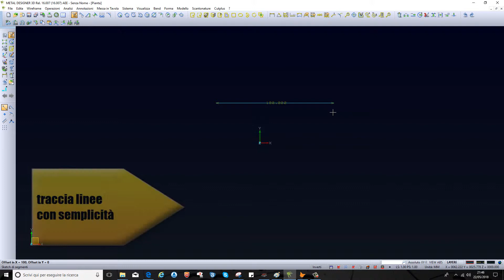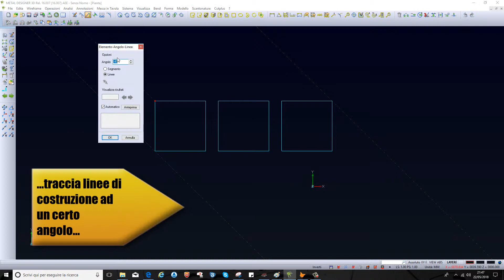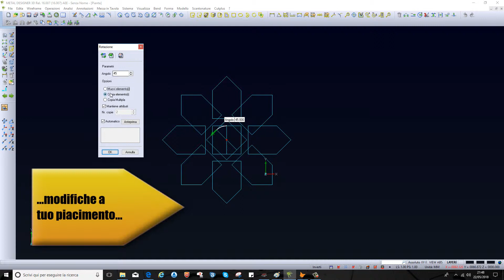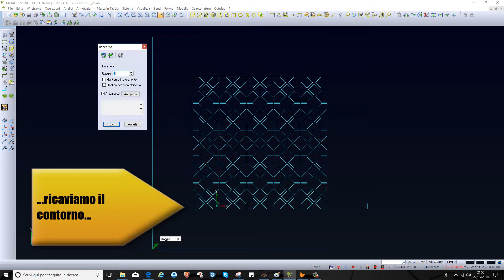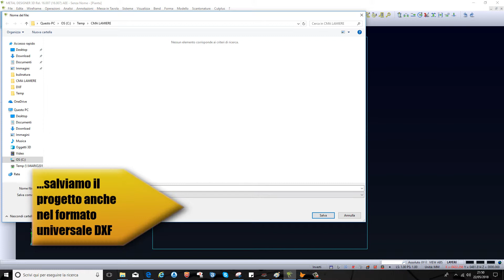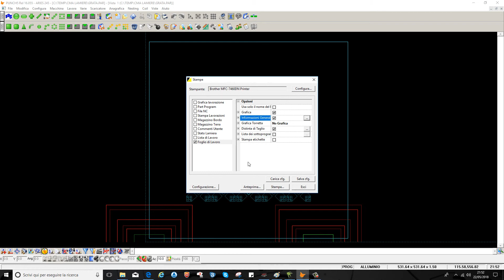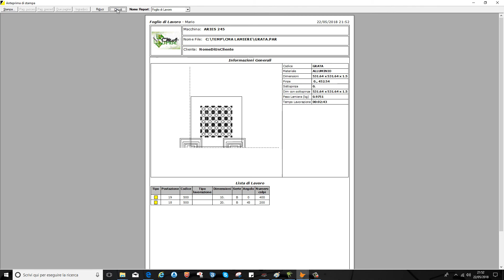Dal disegno alla lavorazione (Metal Designer & Punch5)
In questo video fatto per la CMA LAMIERE di Roma, viene mostrato come in pochi semplici passaggi è possibile passare dal disegno alla lavorazione.
I protagonisti sono :
Metal Designer, un semplice CAD, ideato per chi "fa lamiera"
PUNCH5, il CAM nato per tutte le punzonatrici